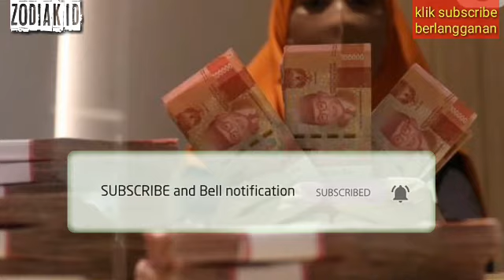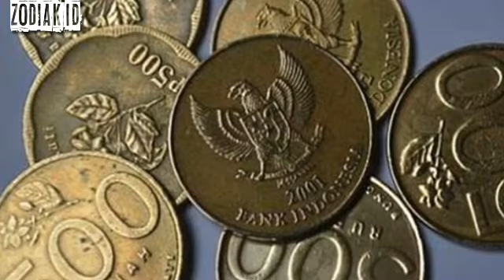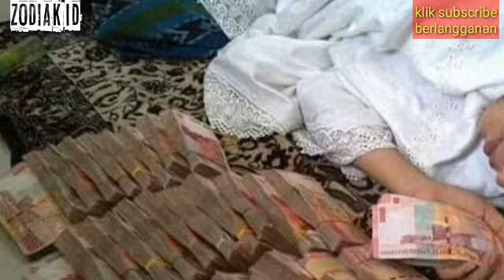3 ZODIAK YANG BANYAK DUIT DAN LANCAR BISNIS Di Semester AWAL 2021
3 ZODIAK YANG BANYAK DUIT DAN LANCAR BISNIS Di Semester AWAL 2021, apakah itu Anda? bisa jadi, lalu bagaimana solusinya bagi yang tidak? nah simak video berikut ini. 4 ZODIAK Yang Bakal KAYA MENDADAK Di 2021 !! Anda Termasuk? Setiap orang punya ZODIAK wajib menyimak video ini agar tau ZODIAK mereka masuk atau tidak.
4 ZODIAK YANG TAJIR DI AWAL TAHUN 2021 !! Kamu Termasuk?

zodiac sign that will be financially successful
zodiac sign that will succeed in career
zodiac sign that will be successful in business

zodiac that will be financially abundant
zodiac that will be rich
the zodiac that will be successful
zodiac
zodiac forecast
zodiac who will be lucky
zodiac forecast for today
zodiac sign that will be rich
the zodiac that will prosper
zodiac signs that will be successful in September
zodiac signs that will be successful in October
zodiac sign that increases finances
the lucky zodiac
a zodiac sign with a good fortune
zodiac sign that increases in sustenance
zodiac sign will be rich
5 zodiac signs who will be rich towards the end of 2021
zodiac today
zodiac traits
zodiac characters

zodiac aries
zodiac gemini
zodiac cancer
zodiak leo
zodiac virgo
zodiac libra
zodiac scorpio
zodiac sagittariuss
zodiac capicorn
zodiac aquarius
zodiac pisces

Aries
Taurus
Gemini
Cancer
Leo
Virgo
Libra
Scorpio
Sagitarius
Capicorn
Aquarius
Pisces

the following below are the names of the zodiac ;
1. Aries (21 March - 19 April)
2. Taurus (20 April -  20 May)
3. Gemini (21 May - 20 June)
4. Cancer (21 June - 22 July)
5. Leo (23 July - 22 August)
6. Virgo (23 August - 22september)
7. Libra (23 September - 22 October)
8. Scorpio (23 Oktober - 21 November)
9. Sagittarius (22 November - 21 December)
10. Capicorn (22 December - 19 January)
11. Aquarius (20 Januari - 18 February)
12. Pisces (19 Februari - 20 March)

ZODIAK, ZODIAK HARI INI, ZODIAK yang tajir di 2021, ZODIAK yang beruntung di bulan Januari 2021, ZODIAK yang beruntung di awal tahun 2021, ZODIAK ID, ZODIAK ketiban rejeki, shio yang beruntung tahun 2021, zodiak yang akan kaya, zodiak yang banyak uang di 2021, zodiak untung